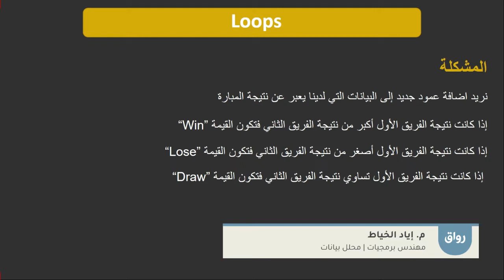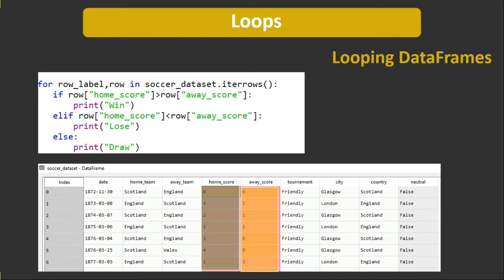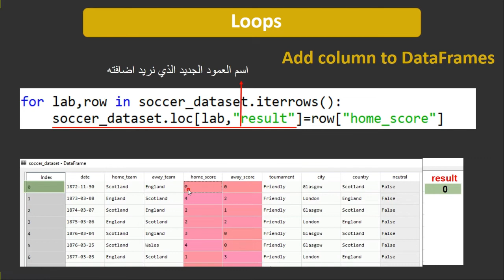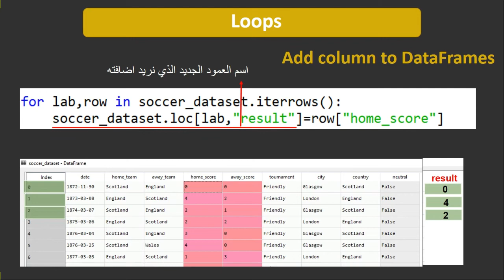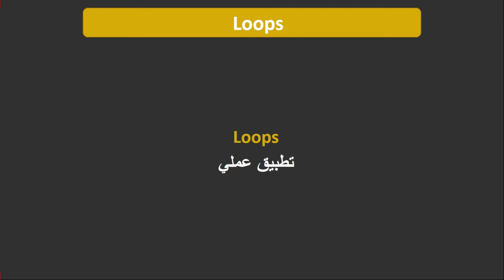رواق مدخل إلى علم البيانات باستخدام Python (المستوى الأول) - 4 - 8